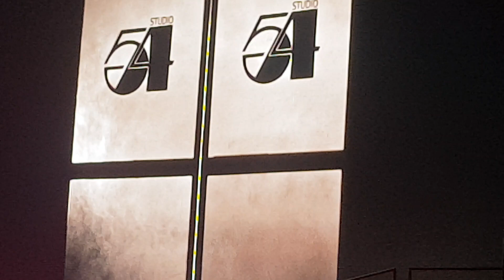Kylie Minogue New York City Live Golden Tour Live In Manchester October 1'st 2018